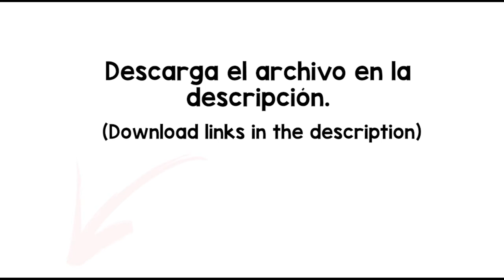Gasp Sound Effect - free download -MP4/WAV